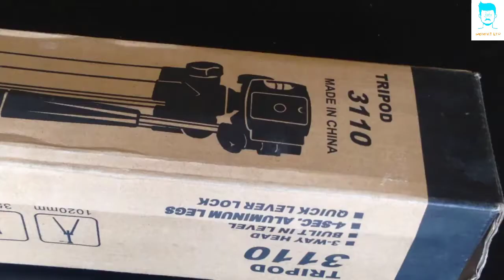Popular Soda Can LIFE HACK | PONDIT LTD.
ABOUT PONDIT LTD : This channel is all about life hacks that makes your daily life more easy and flexible .You will find here all the necessary life hacks .PONDIT LTD always tries to generate new ideas about life hacks and you can also suggest PONDIT LTD that what you want and what do you need.